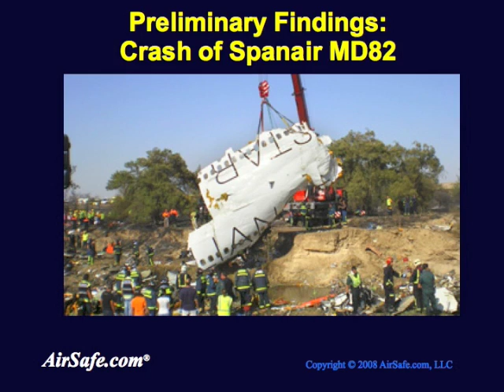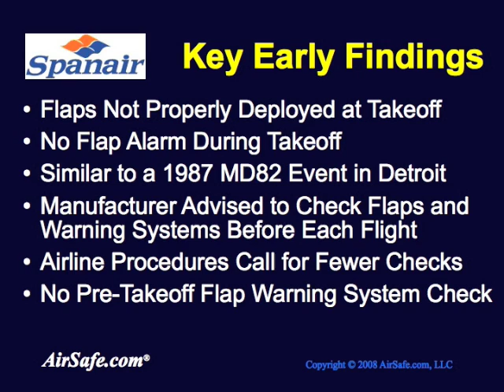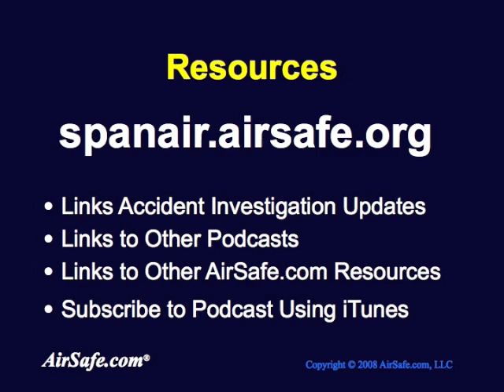Preliminary Findings: Crash of Spanair MD82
- Dr. Todd Curtis reviews the preliminary findings in the investigation of the 20 August 2008 crash of a Spanair MD82 in Madrid. Spanish investigators reportedly found that the flaps were not properly configured for takeoff and that the crew flap configuration alarm was not activated. A video taken by the Spanish airport authorities also show that there was no indication of a fire or explosion while the aircraft was airborne.